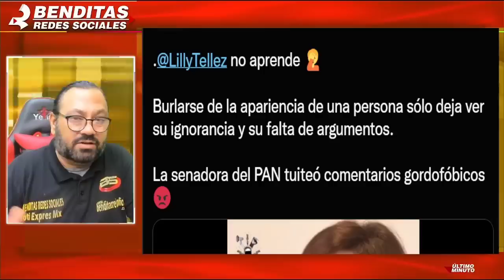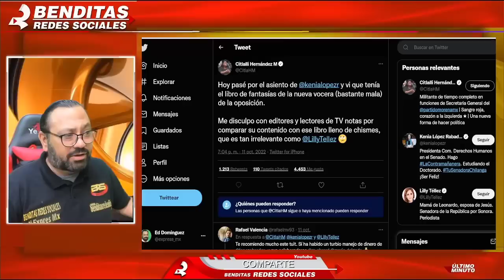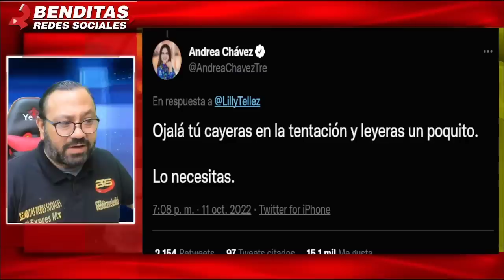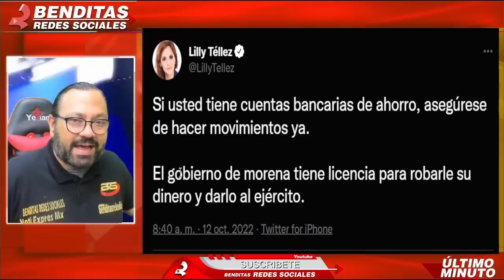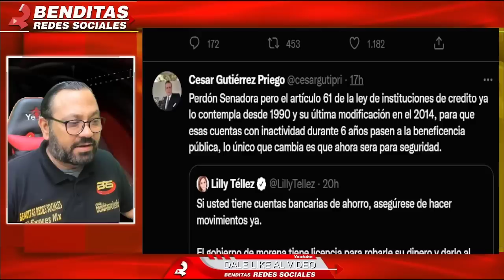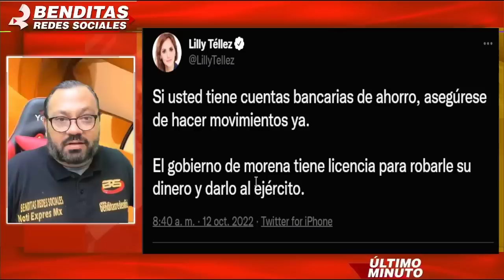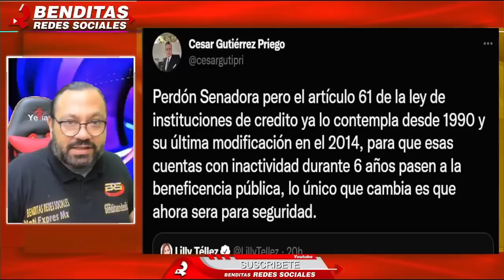¡AL FIN LE DIERON SU MERECIDO! EDYSMOL LE DICE SUS VERDADES A LILLY TELLEZ